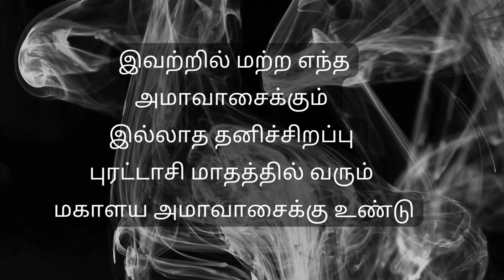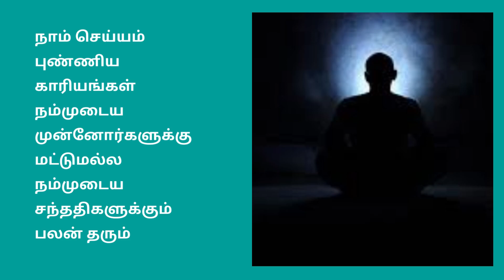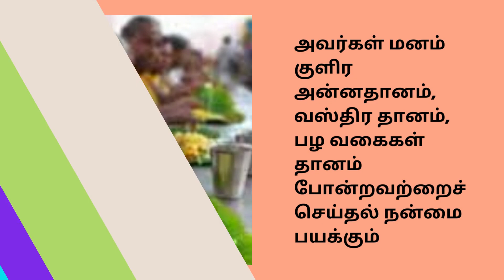மஹாளய அமாவாசை - நாளை ஏன் இவ்வளவு முக்கியம்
மஹாளய அமாவாசை ஏன் இவ்வளவு முக்கியம்?!

அக்டோபர் 14 2023
சனிக்கிழமை
புரட்டாசி அமாவாசை

they allow people to find solutions to various problems and make concrete  decisions and action plans to solve those problems.
substance into smaller parts in order to gain a       better understanding of it.